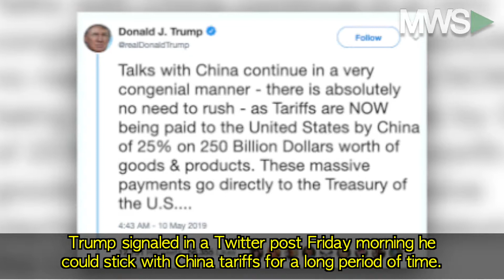Wall Street Wake Up Call: May 10th, 2019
Stocks continue to slide Friday morning after President Donald Trump said there's "absolutely no need to rush" on a trade agreement with China after he raised tariffs to 25% from 10% on $200 billion in Chinese goods.